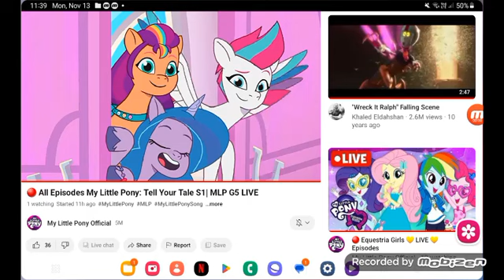November 13, 2023